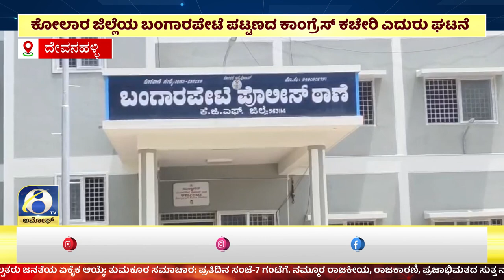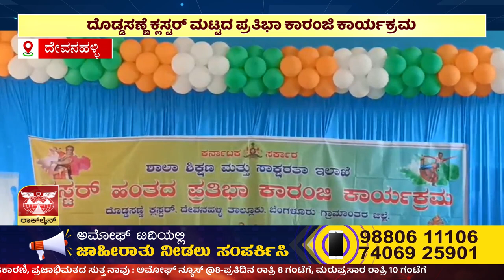ಅಮೋಘ್ ನ್ಯೂಸ್ | AMOGGH TV | @8pm | 23-08-2024